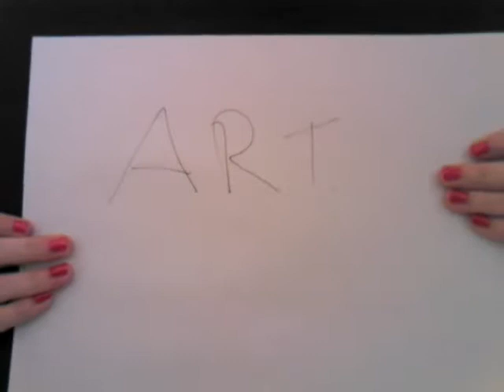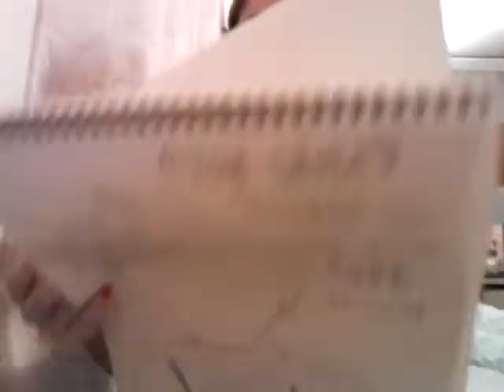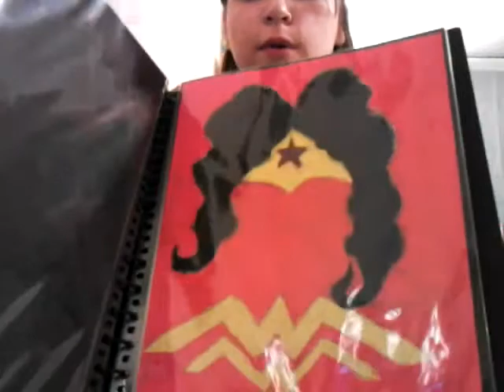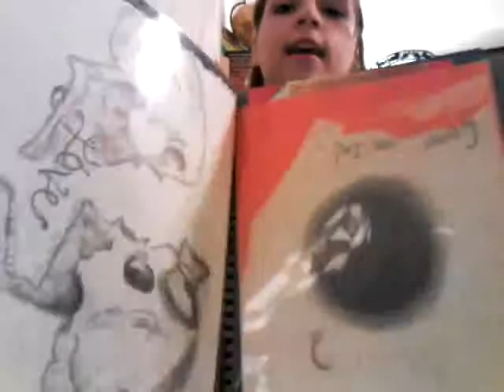Adventures in my doodles.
Art. You are art.